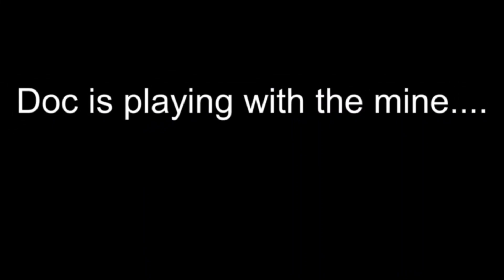DAYZ Lord of War [APES] RANDOM MOMENTS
just APES.